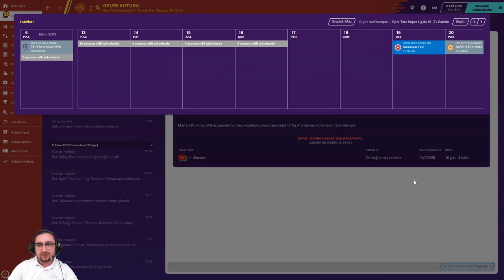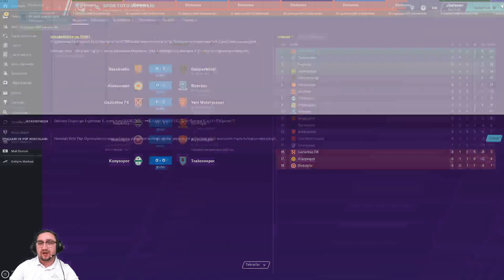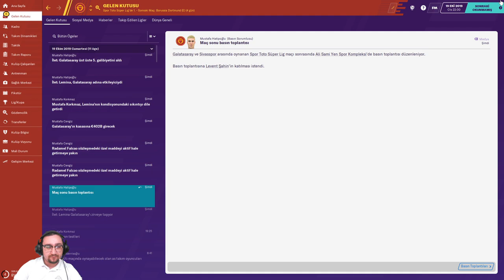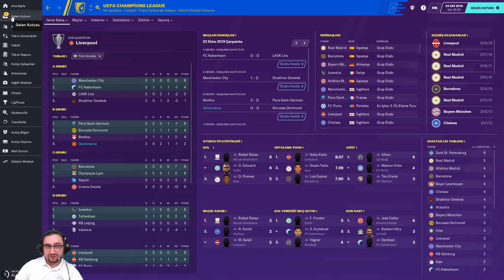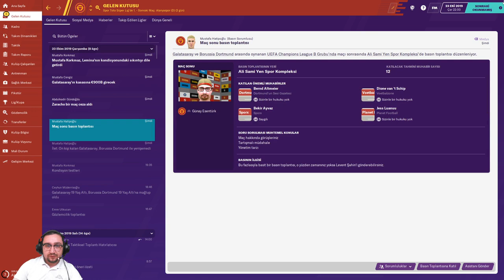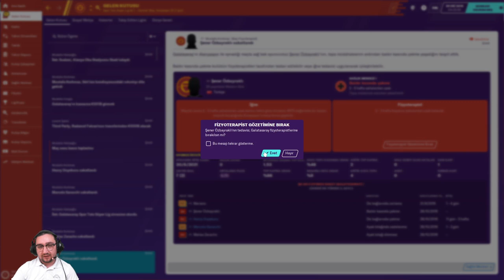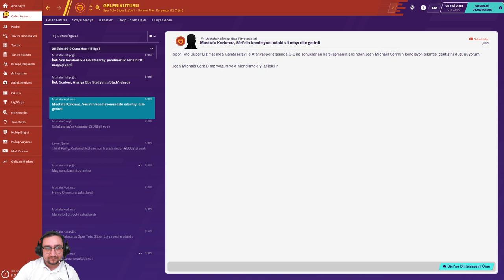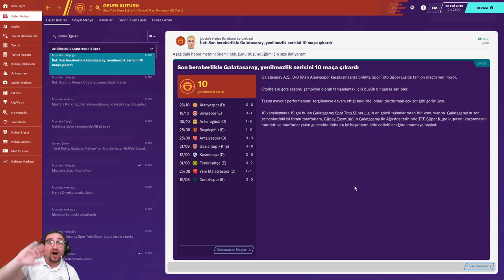Football Manager 2020 Galatasaray Kariyer Bölüm:9 Takım Revire Döndü Bir Maçta 4 Sakatlık !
Football Manager 2020 Galatasaray Kariyer Bölüm:9 Takım Revire Döndü Bir Maçta 4 Sakatlık ! Takımda iyi giden oyun anlayışı devam ediyor . Ancak Sakatlıklarla başımız dertte 4 oyuncumuz sakatlandı. Şampiyonlar liginde Dortmund'a karşı oynarken 23. zaracho kırmızı kart yedi ve tüm  oyun planımızı bozdu ligde devam eden yenilmezlik serimiz ise devam ediyor !! bu takım kolay kolay yenilmeyecek !!